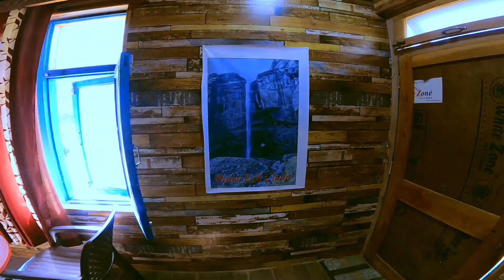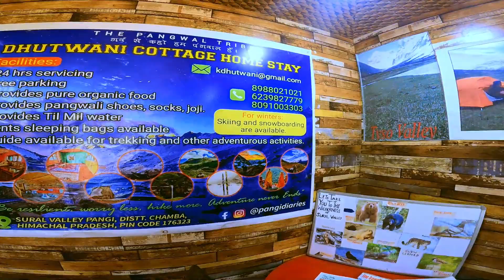Killar Sural Bhatori// Round Trip Part-3//JUST EXPLORE !!